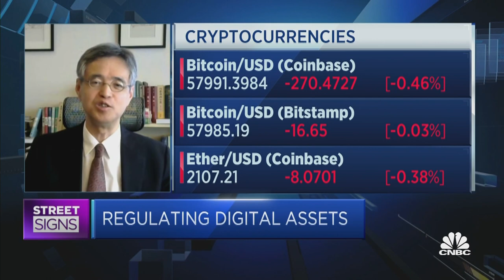There is much potential for crypto assets in the future: Japanese FSA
The Japanese Financial Services Agency's Commissioner Himino Ryozo discusses the agency's "pro innovation" approach toward cryptocurrencies and blockchain technology.